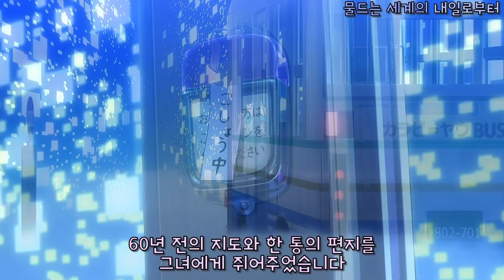할머니가 손녀를 낮선 남자의 방에 던져넣었던 이유는? [애니리뷰]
애니제목 : 물드는 세계의 내일로부터

* 이 영상은 Movavi Video Editor Plus 를 이용하여 제작되었습니다.